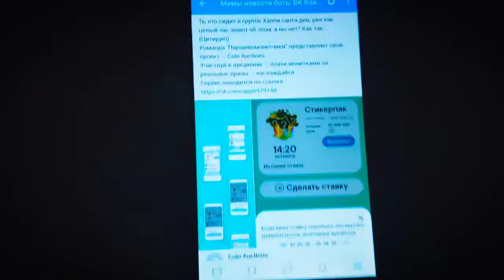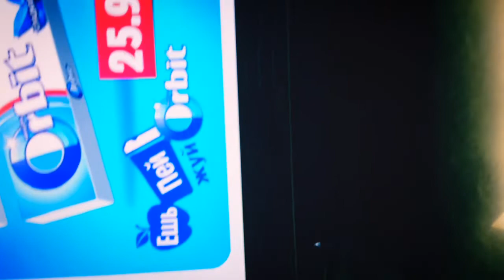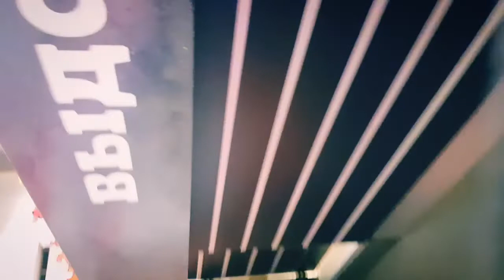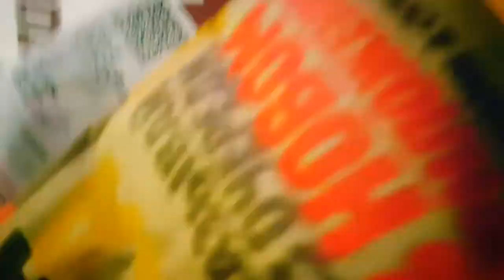Мороженое рожок за ВК коины. Это работает! VC coin аукционы реальные товары за коинсы